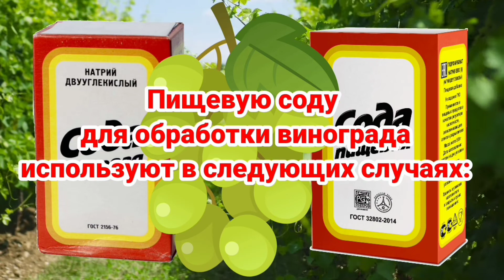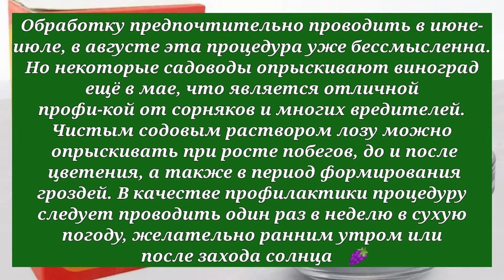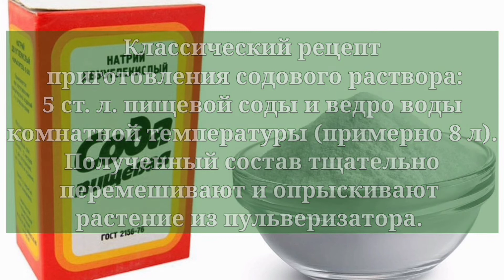В каких случаях применяют СОДУ для обработки винограда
-Для подкормки растения
-Для защиты от болезней и вредителей
-Для сахаристости
-Для ускорения созревания
-В борьбе с сорняками
Для омоложения лозы
-Для нейтрализации кислотности